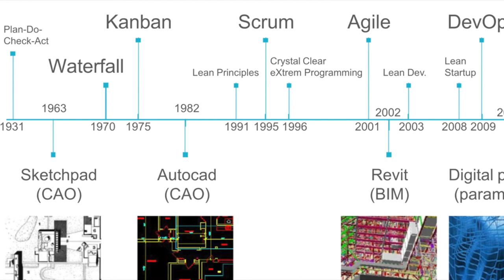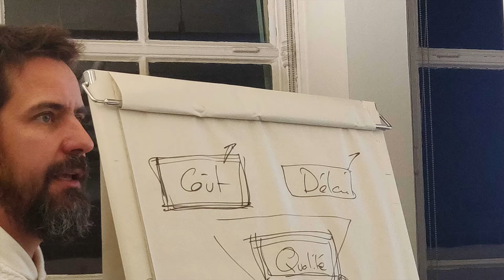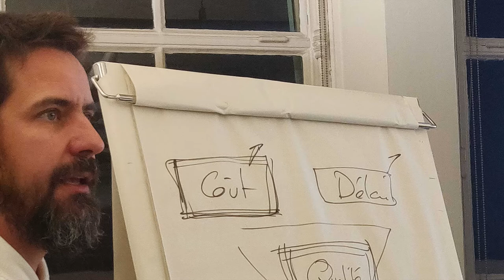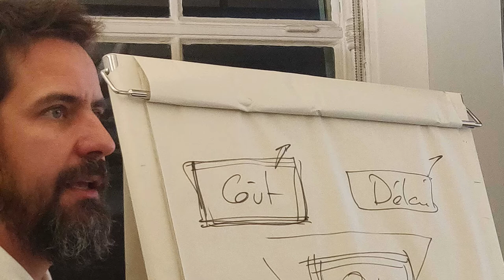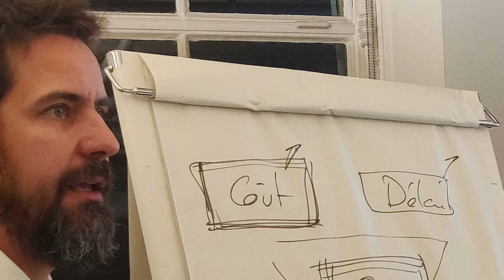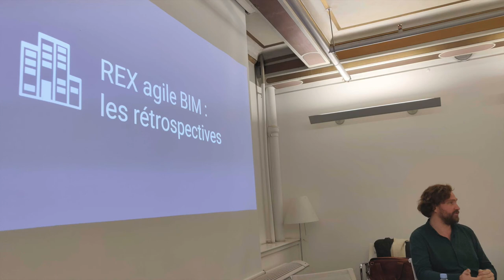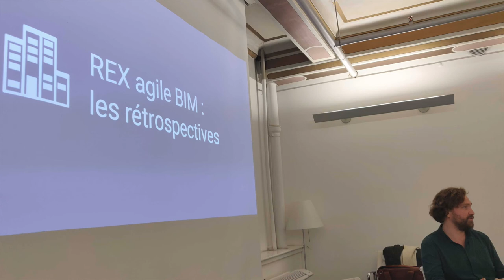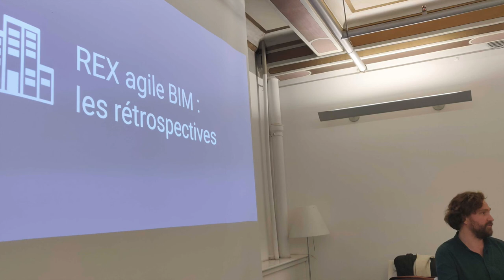Les retrospectives pour améliorer votre collabroation BIM chez Valode et Pistre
Pour mieux collaborer autour du BIM, c'est important de savoir ce qui marche et ce qui ne marche pas. C'est précisement le but des retrospectives, une des pratiques agile, qui peut le plus facilement s'appliquer à une équipe BIM et dans la cocneption d'un projet de bâtiment. Nous allons voir dans ce meetup comment utiliser les retrospectives comme outil pour améliorer la collaboration BIM dans votre équipe.

Agile BIM est la communauté de l'Agile appliquée à l'architecture et à la construction. Dans ce meetup, découvrez notre discussion sur l'agilité dans la construction et la mise en oeuvre des rétrospectives pour améliorer vos processus BIM.

Découvrez le compte rendu et les slides de ce meetup

Tu es intéressé par l'agile BIM mais tu ne sais pas comment commencer ?  Les formations agile BIM que nous lançons en 2022, vous t’intéresser !

✉️ La formation agile BIM gratuite par email

Si tu veux juste commencer à ton rythme et recevoir des conseils par emails, la formation gratuite à l'agile BIM est pour toi !

Chaque semaine tu recevras un mail sur un concept de la méthode agile Agile appliquée à l’architecture et la construction à tester avec ton équipe. Si tu as la moindre question tu peux toujours répondre à l’email et je te répondrais ! Tu as également accès au slack de Agile BIM ou tu peux poser des questions à la communauté.

🏗️ Le master class sur une matinée

Si tu veux un boost pour être introduit en une matinée aux concepts de l’agile, tout en pratiquant en petit atelier. Notre master class est pour toi  !

Nous l’organisons 1 fois par mois avec 2 coach et BIM manager. Il est divisé en 2 parties :

- 1 partie théorique pour découvrir l’agile BIM
- 1 partie pratique pour experimenter la conception en mode agile

Après l’atelier :

- Tu recevras un replay que tu pourras partager en interne
- On t’offre également un entretien individuel d’une heure consacré à un sujet de collaboration
- Tu as accès à un slack privé pour poser toutes tes questions aux coachs et à la communauté.

Sinon n’hésites pas à consulter ces liens qui peuvent t’intéresser !

🧱 Découvre Bricks, la plateforme collaborative agile pour le BIM et l’architecture

👋 Rejoins la communauté Agile BIM